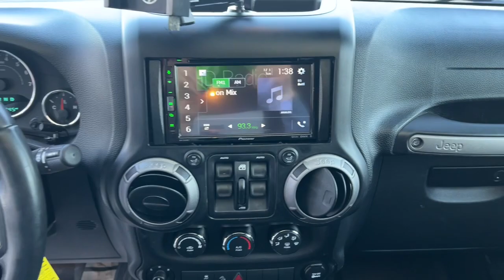2017 Jeep Wrangler_Unlimited Overland Park, Lenexa, Shawnee Mission, Olathe KS, Kansas City, MO J221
Black Clearcoat Used 2017 Jeep Wrangler_Unlimited Sport 4x4  available in Overland Park, Kansas at Reed Chrysler Dodge Jeep Ram Overland Park. Servicing the Lenexa , Shawnee Mission, Olathe KS, Kansas City, MO area.

7020W Frontage Rd.

Black Clearcoat exterior and Black interior Sport trim. $3700 below Kelley Blue Book! Clean CARFAX 1-Owner LOW MILES - 33133! Brake Actuated Limited Slip Differential 4x4 SIRIUS SATELLITE RADIO RADIO: 430 ENGINE: 3.6L V6 24V VVT TRANSMISSION: 5-SPEED AUTOMATIC (W5A5... CONNECTIVITY GROUP QUICK ORDER PACKAGE 24S BLACK 3-PIECE HARD TOP RARE FIND! LOADED! Still true to its original concept after 75 years the 2017 Jeep Wrangler continues to deliver exceptional off-road capability with ever-increasing amounts of on-road civility in an affordable package. -KBB.com. KEY FEATURES INCLUDE: 4x4 Brake Actuated Limited Slip Differential Jeep Sport with Black Clearcoat exterior and Black interior features a V6 Cylinder Engine with 285 HP at 6400 RPM*. RARE FIND! LOADED! OPTION PACKAGES: QUICK ORDER PACKAGE 24S Engine: 3.6L V6 24V VVT Transmission: 5-Speed Automatic (W5A580) Auto Dim Mirror w/Reading Lamp Front 1-Touch Down Power Windows Tires: P255/75R17 OWL On/Off Road Power Heated Mirrors Wheels: 17 x 7.5 Aluminum Leather Wrapped Steering Wheel Chrome/Leather Wrapped Shift Knob Power Convenience Group Deep Tint Sunscreen Windows Security Alarm Power Locks Remote Keyless Entry TRANSMISSION: 5-SPEED AUTOMATIC (W5A580) Tip Start Hill Descent Control BLACK 3-PIECE HARD TOP Freedom Panel Storage Bag Rear Window Defroster Rear Window Wiper/Washer Delete Sunrider Soft Top CONNECTIVITY GROUP Vehicle Information Center Remote USB Port Uconnect Voice Command w/Bluetooth Tire Pressure Monitoring Display RADIO: 430 Remote USB Port SIRIUS SATELLITE RADIO For More Info Call ENGINE: 3.6L V6 24V VVT (STD). AFFORDABLE: This Wrangler Unlimited is priced $3700 below Kelley Blue Book. WHY BUY FROM US: ***Your VALUES DRIVEN Family owned dealership in the Heart of Johnson County*** .